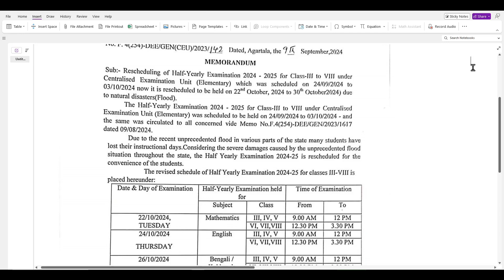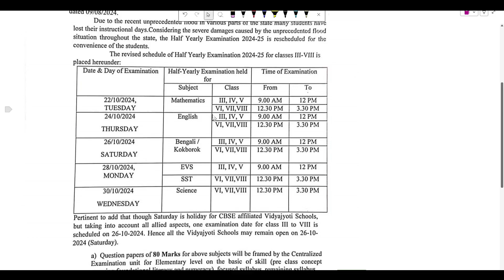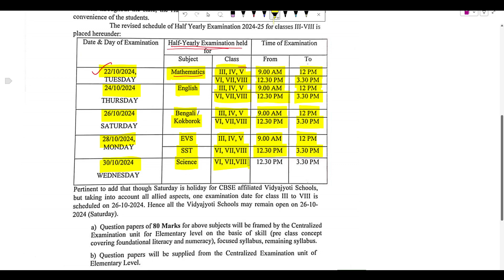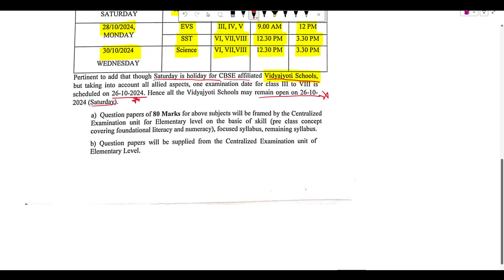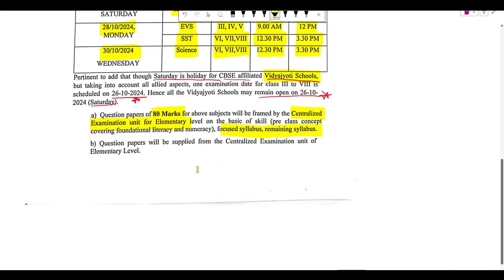Tripuar class 3 to 8 new routine